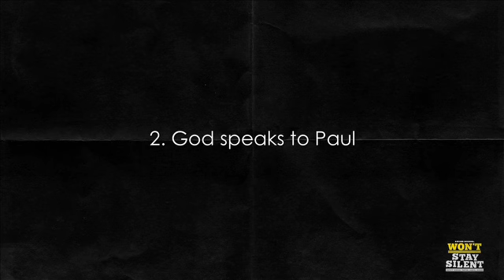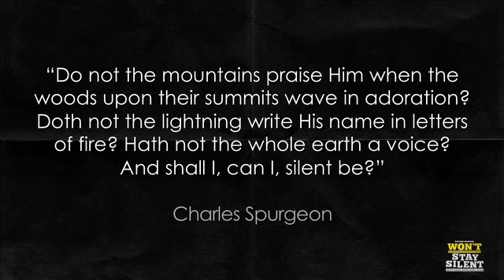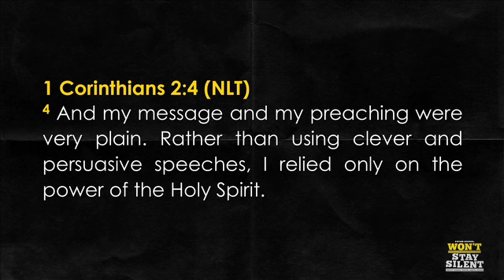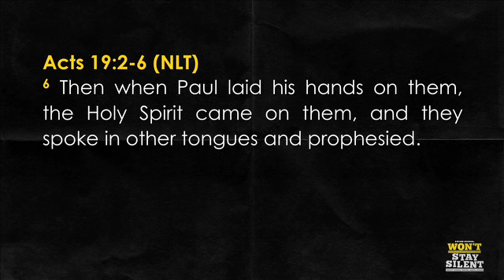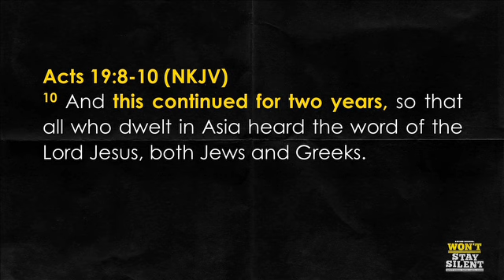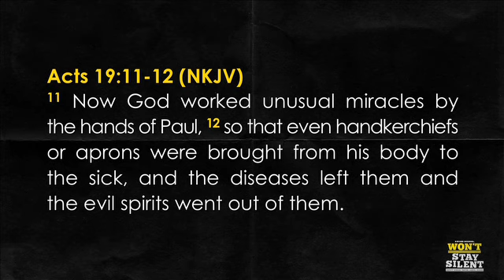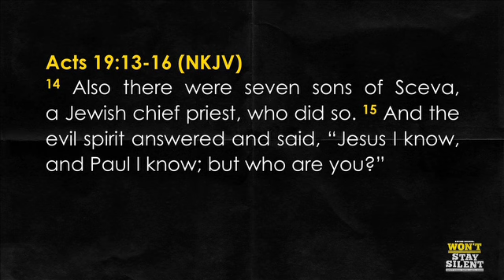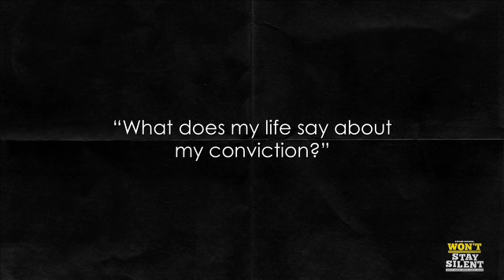Beyond Borders: Won't Stay Silent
Deputy Senior Pastor Daniel Khong
27-28 February 2016